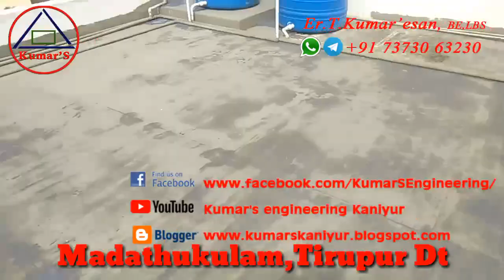Roof Terrace Waterproofing for Water Leakage.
Roof Terrace Waterproofing for Water Leakage, மொட்டை மாடி தண்ணீர் கசிவுக்கு தீர்வு, மறுபதிவு செய்துள்ளோம் Voice சரியாக கேட்கும் படி